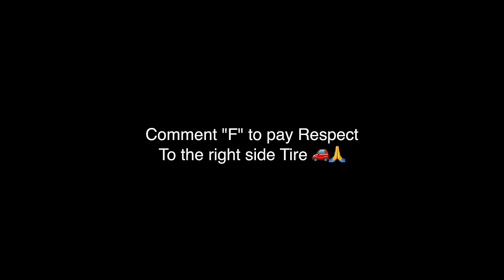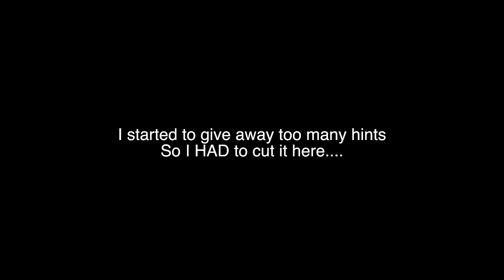Giving the PEOPLE what THEY WANT... Day 1 (I found help)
My boy Connor “The Goat” from @runningwarehouse is helping me get back into the shoe game after falling off! some behind the scenes and nonsense.